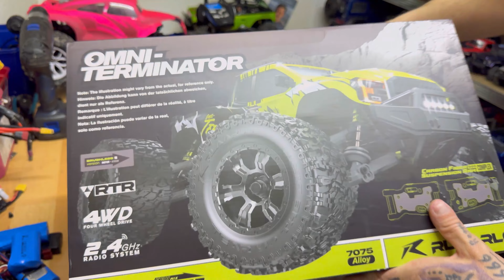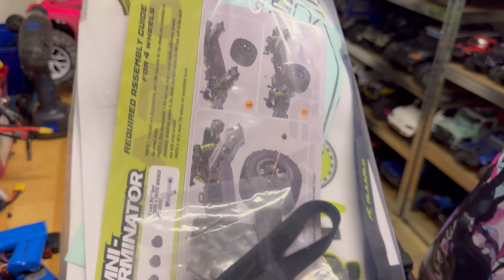NEW TOY TIME (REVIEW & BASH)